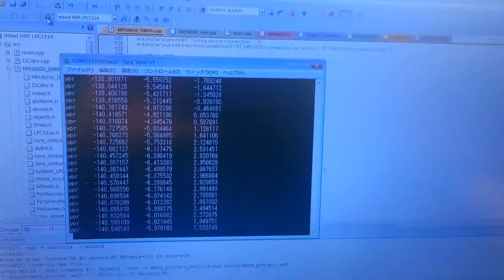2016年12月29日